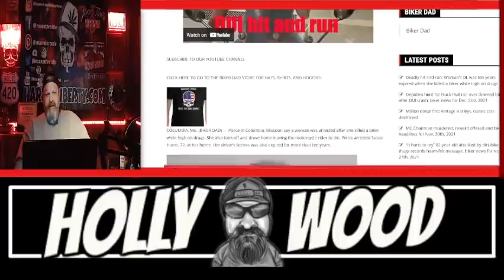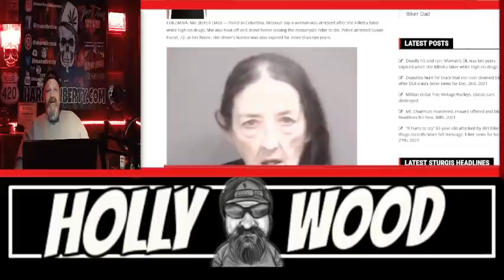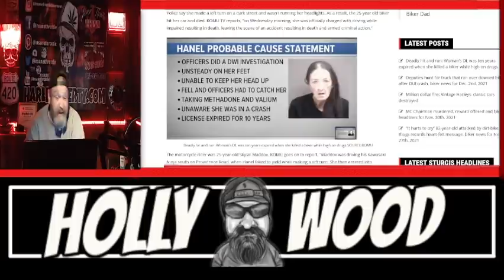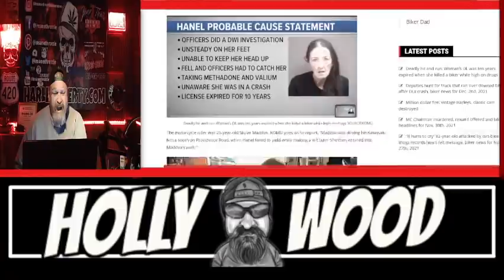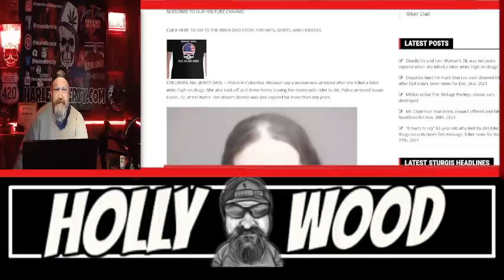Now I'm Mad As Hell!!! I'M Sick of all this Crap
Covering biker news as I do the one thing that gets my blood boiling the most is when DUI offenders get away with light prison sentences for taking away a motorcyclists life. We’ve heard many stories of this happening in the news lately and it’s time for biker rights organizations to concentrate on this issue instead of trivial stuff like autonomous vehicles.

COLUMBIA, Mo. (BIKER DAD) — Police in Columbia, Missouri say a woman was arrested after she killed a biker while high on drugs. She also took off and drove home leaving the motorcycle rider to die. Police arrested Susan Hanel, 72, at her home. Her driver’s license was also expired for more than ten years.